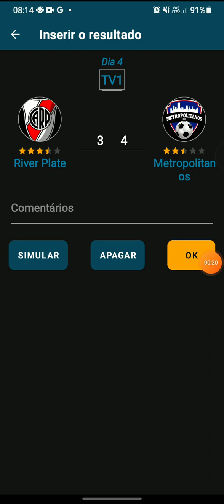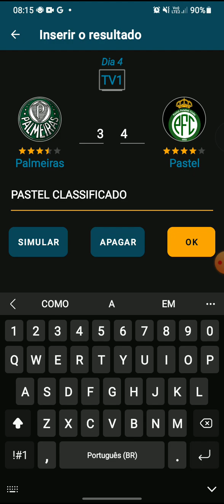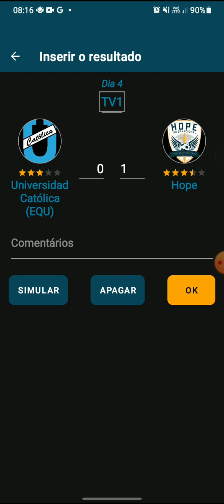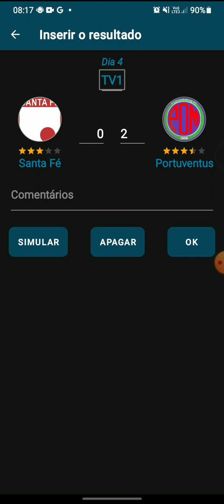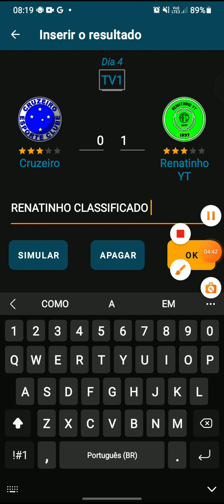COPAS CONTINENTAIS FSA 2027 - 4ª RODADA